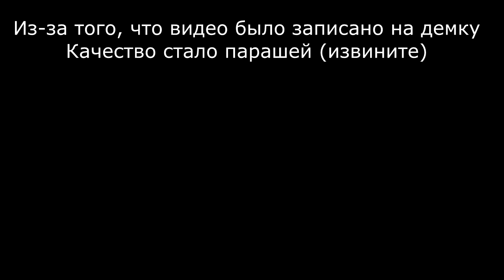f u n n y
funny russian shit, isn't it?